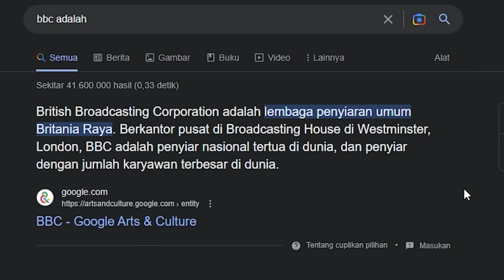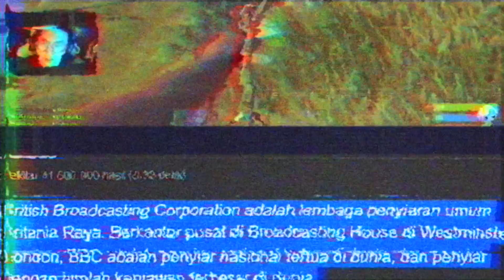AKM 2 HIT LANGSUNG MATI ?! SAMPE KENA MENTAL GUA DIBUAT SAMA GAME INI !! - RUST INDONESIA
Bennymoza